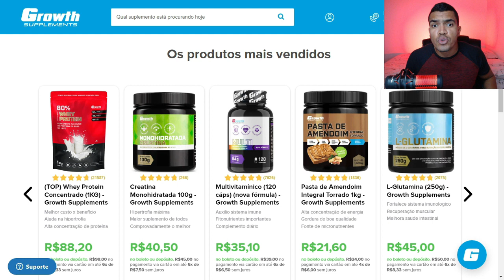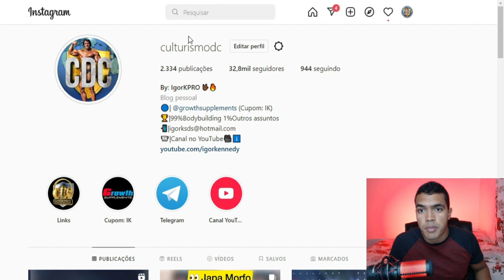ELE SERIA MR.OLYMPIA SE NÃO TIVESSE MORRIDO | DALLAS VS NICK QUEM PODERIA IR MAIS LONGE NO OLYMPIA?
🔵 Site da Growth 👇
🏋️‍♂️Consultoria Online
Envie um "Oi" e Recebe TODAS AS INFORMAÇÕES

📲Sigam minha página no INSTAGRAM